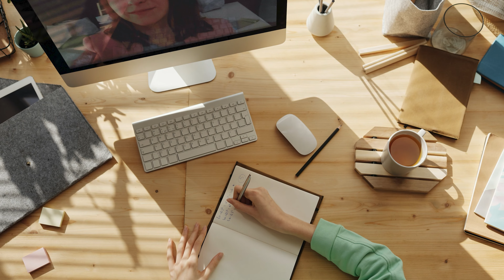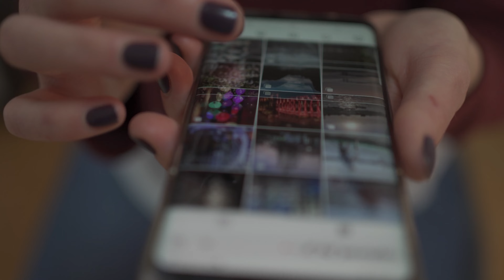Чему научил 2020, что ждать в 2021? Вакцинация COVID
Уроки 2020 и планы на 2021 год

Онлайн/Теле медицина получит еще большие толчки к развитию в 2021

А в 2021 будем надеяться, что в этом году мы станем свидетелями того, как наука и изменения в нашем поведении могут вернуть нас назад на наш путь

Однако, ВОЗ заверяет ,что никто полностью не защищен, до тех пор пока все не будут вакцинированы.
Это самый главный вопрос в 2021 как вакцинировать весь мир? На этом этапе, появляется Covax.
COVAX – это мировая инициатива, созданная на платформе Глобального альянса по вакцинам и иммунизации (GAVI), с целью ускорения разработки, производства и обеспечения равного доступа к тестам, лечению и вакцине против COVID-19 . Задача Covax- обеспечить вакциной в первую очередь тех, кто нуждается в ней больше всего, людям в любой точке мира.

ЕЕ план предоставить достаточное количество доз, которое сможет защитить по меньшей мере 1 млрд людей в 2021.
В первую очередь, это будут мед работники и пожилые люди за 65.
Однако, это не единственная важная вакцина на сегодняшний день.
ВОЗ предупреждает что миллионы детей подвергаются опасностью заболеть корью и полеомилитом из-за сбоя в графике плановой иммунизации.

Для решения этой проблемы, разрабатывается новая вакцина против полиомиелита и глобальный план по предотвращению вспышек кори в ближайшие несколько месяцев

Вирус заставил систему здравоохранения и человека адаптироваться и неожиданно полезным образом
В 2021 году люди смогут меньше посещать своих врачей, поскольку число он-лайн визитов будет только расти.
Было разработано множество тестов и экспериментальных методов лечения  Covid -19 такие как моноклональные антитела произведенные в лабораториях.

И, вероятно, мы увидим еще больше инноваций, еще более продуктивные методы обнаружения и лечения болезни